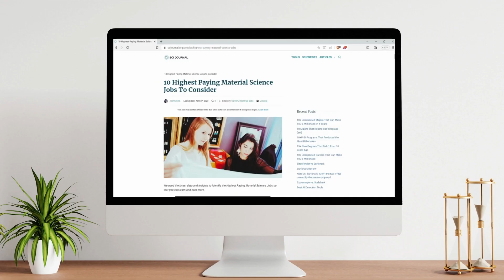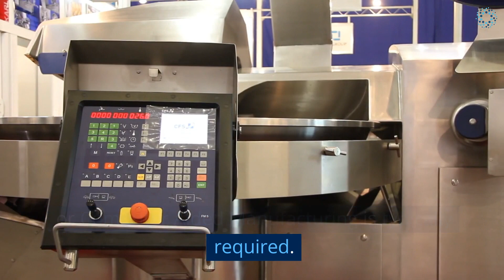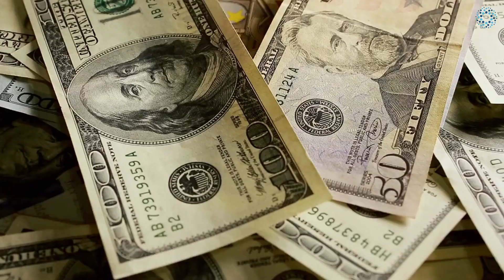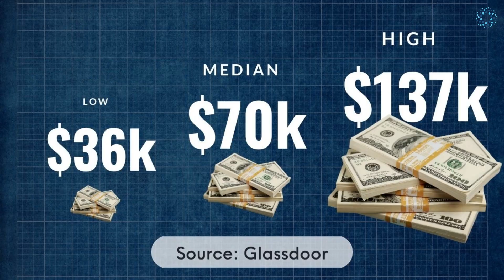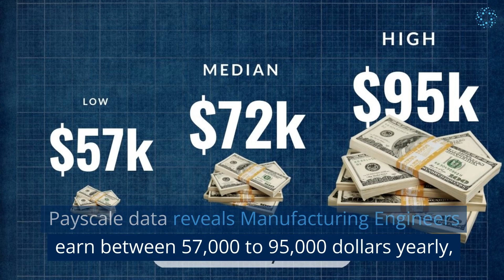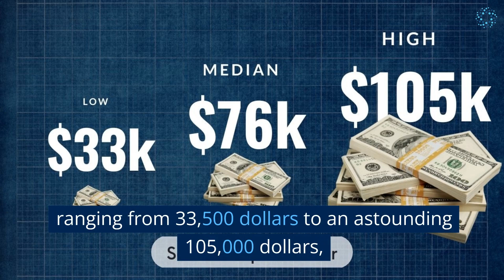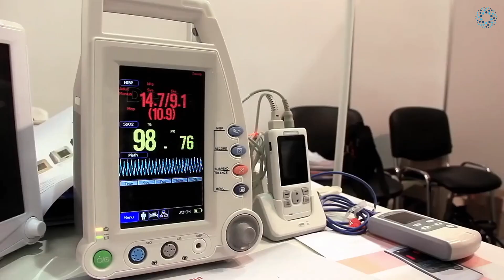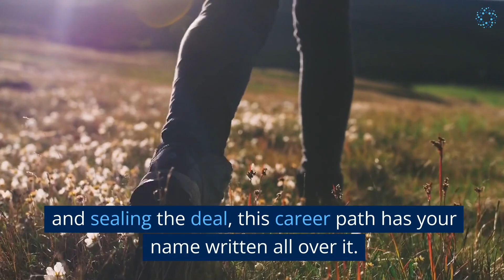Top 10 Highest Paying Material Science Jobs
Are you intrigued by the world of materials science and eager to explore the highest-paying career options in the field? Look no further! In this captivating video, we will unveil the top 10 highest-paying material science jobs that will inspire and inform.

Join us as we delve into a diverse range of material science career paths, from materials engineering to research and development, providing you with valuable insights into each job's earning potential. You'll gain a comprehensive understanding of the educational requirements, necessary skills, and day-to-day responsibilities associated with these high-paying roles.

Throughout this video, we'll highlight the growth opportunities and potential for technological advancements that await you in the field of materials science. Whether you're a materials science student seeking clarity on career prospects or a professional considering a new direction, this video will help you make informed decisions about your professional journey.

So sit back, relax, and get ready to discover the top 10 highest-paying material science jobs. Join us on this enlightening journey as we uncover the most financially rewarding and cutting-edge paths that await materials science enthusiasts like yourself!